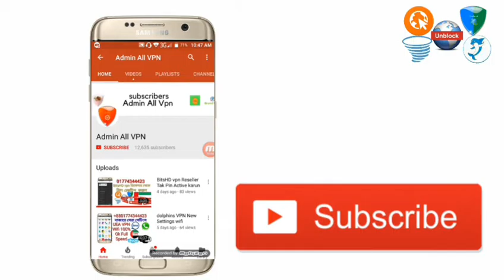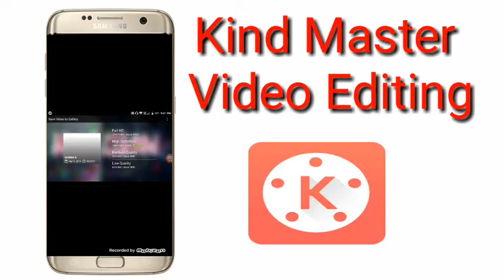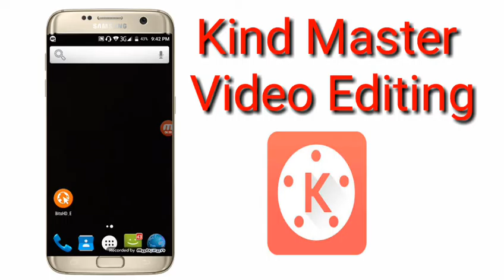video editing kind master